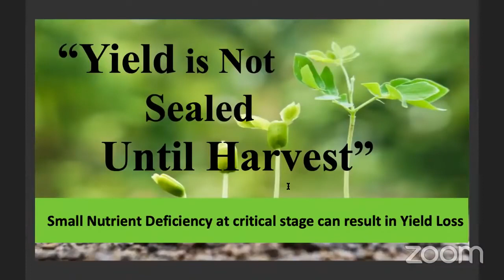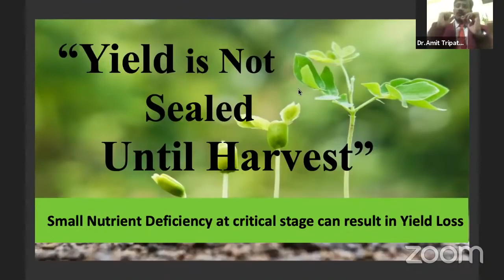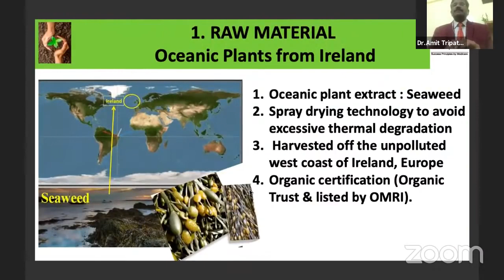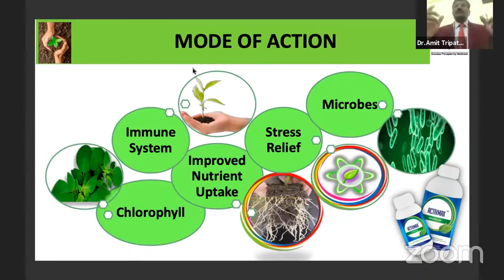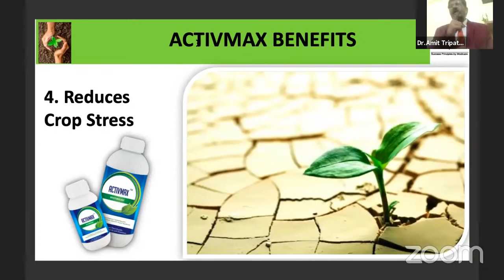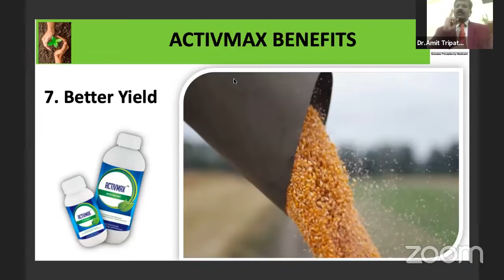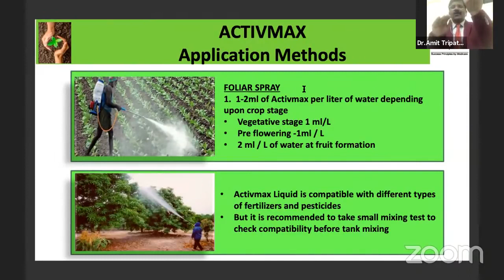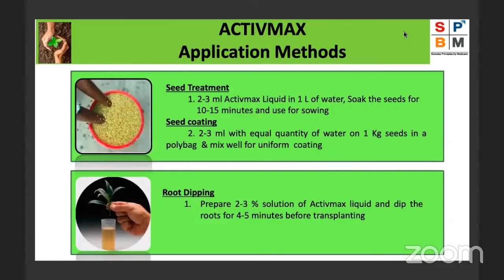MODICARE Agri Products Training By Dr Amit Tripathi & Sharad Choudhary